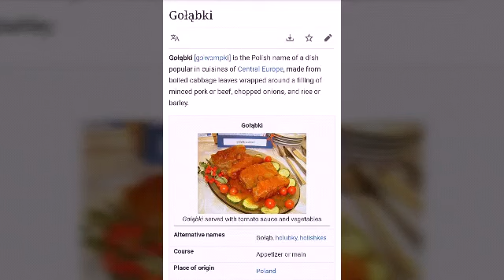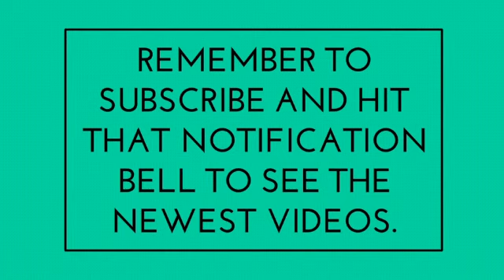Galumpki - 7 year old taste buds vs adult taste buds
Friend and fellow coach made a batch of home made galumpki (polish stuffed cabbage). Will father and son agree or agree to disagree on how these are??